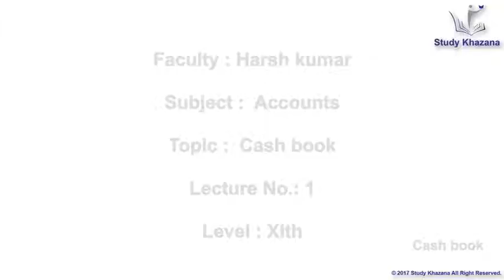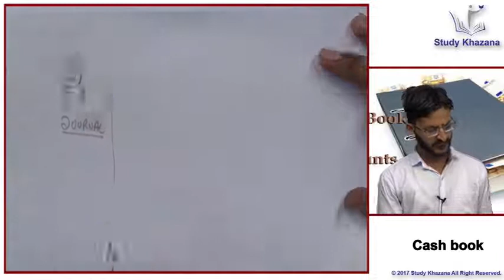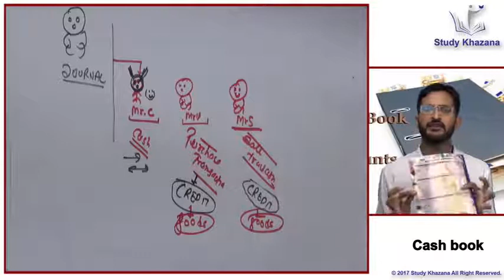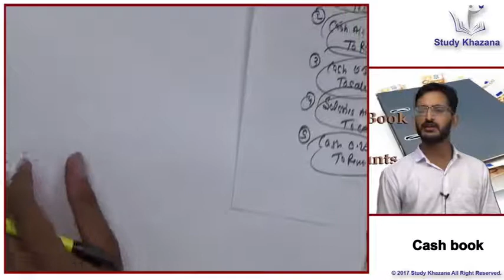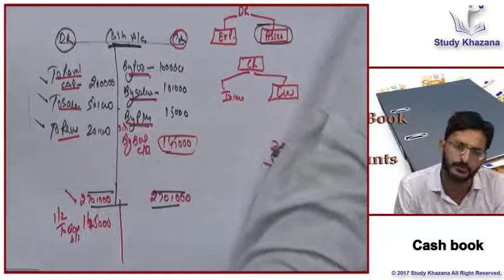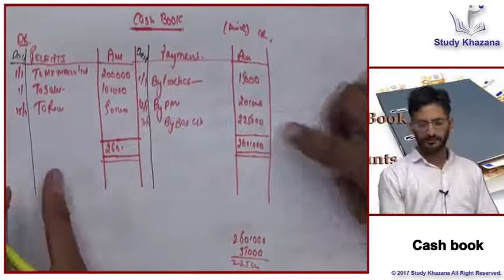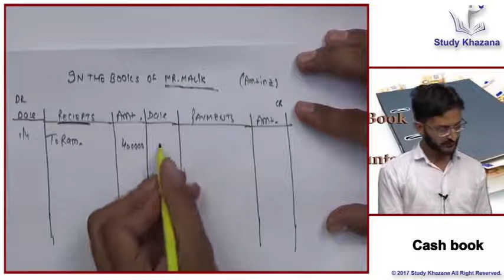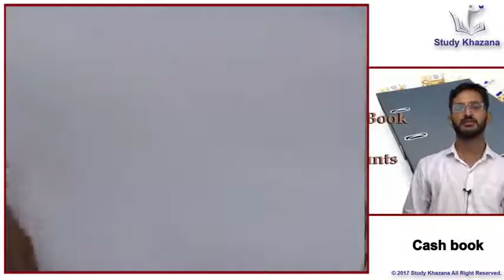CBSE Class 11 Accountancy Part 2 : Cash Book : Lecture No 01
Title:- CBSE Class 11 Accountancy Part 2 : Cash Book : Lecture No 01
Subject:- Accountancy
Class:- 11th
Faculty Name:- Harsh Kumar